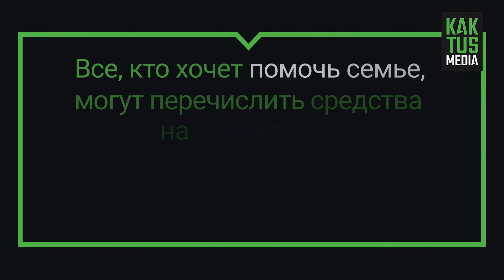Семья осталась на улице после пожара. Им нужна помощь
В середине прошлого года у Шухрата сгорел дом. Они с женой и пятью детьми остались на улице. Семья просит помощи, чтобы восстановить хотя бы одну комнату для проживания. Мужчина работает охранником, а его супруга - швеей. Их заработка едва хватает на проживание и аренду жилья.